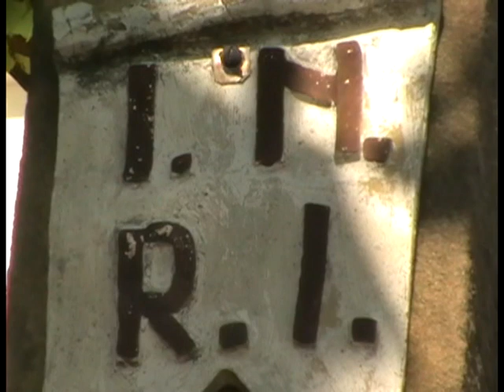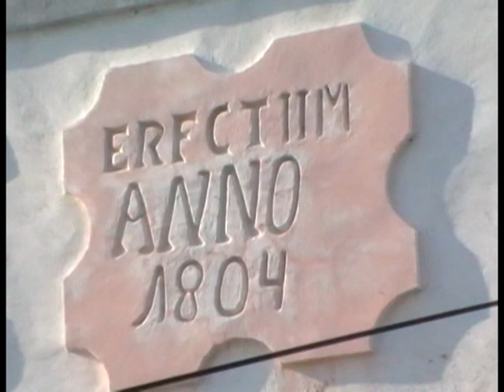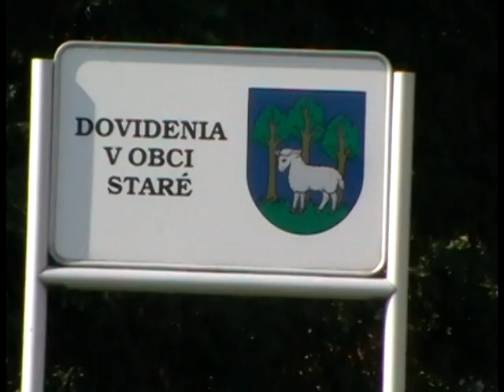Obec Stare 2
Dokument o obci Stare z Michalovskeho okresu